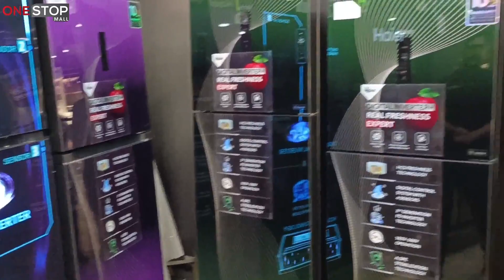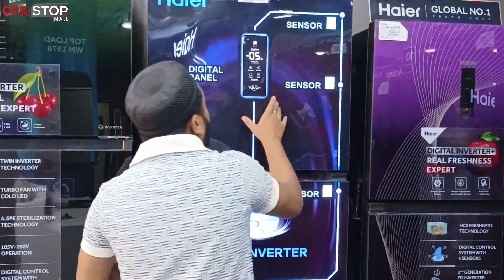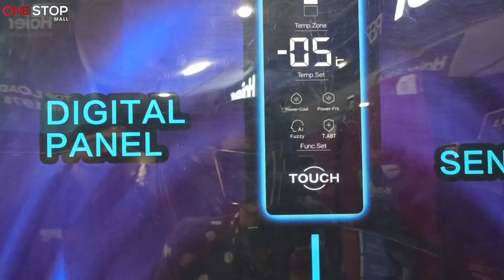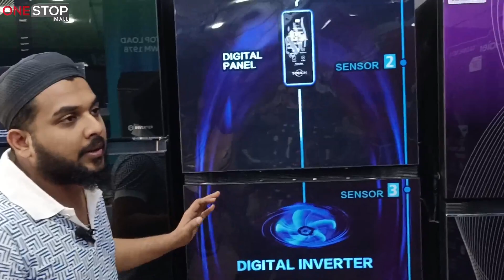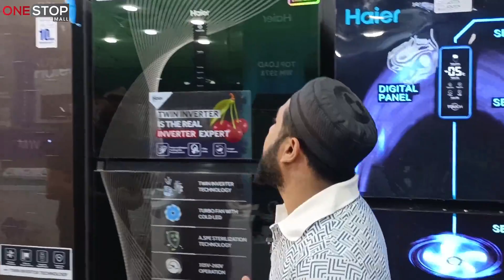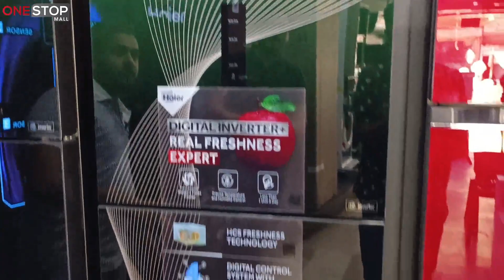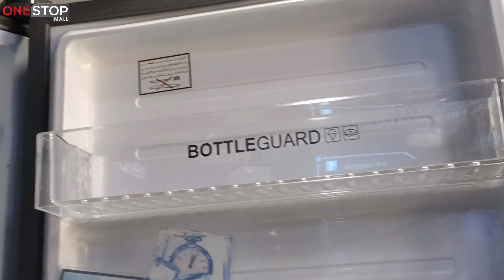Haier Inverter Fridge 2023 Model Digital Refrigerator Inverter Series New Technology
Free delivery In Karachi
Bank Al Falah Credit Card Holders can buy on Installments at 0% Mark-up

Assalaam O Aliekum:

About this video:
In this video, we show you an amazing different variety of Gas stoves & Hob for home use.

SHOP Details 👇
NADEEM ELECTRONICS: SHOP NUMBER # 126, SECTOR 6-E, MUJAHIDABAD, NEAR METRO CINEMA, ALIGARH ROAD, ORANGI TOWN, KARACHI.

Installment
Bank Al Falah Credit Card Holders can buy on Installments.
0% Mark-up
Places Order Cash On Delivery
Scan QR Code Get Installment Plan